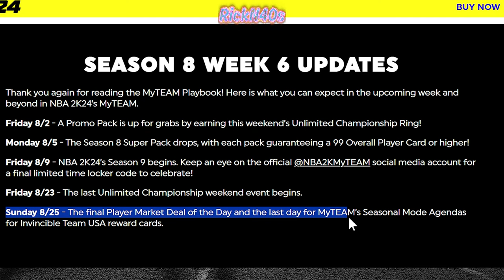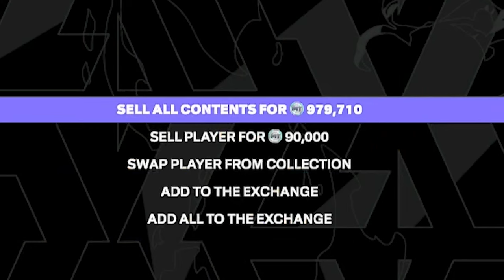Make Millions in Minutes With This Money Glitch in NBA 2k24 MyTeam